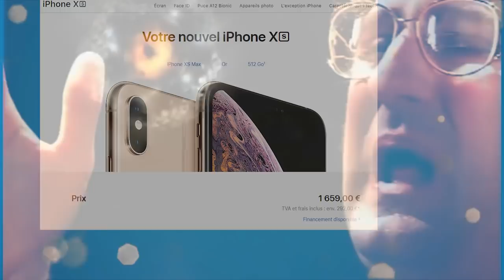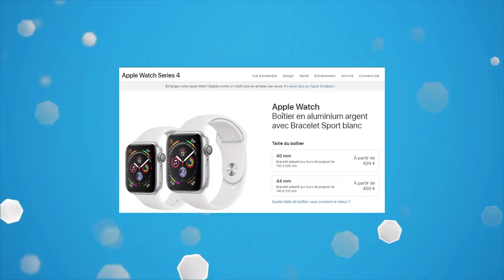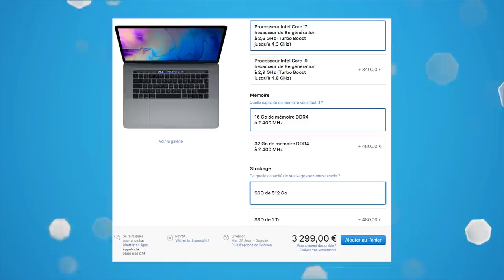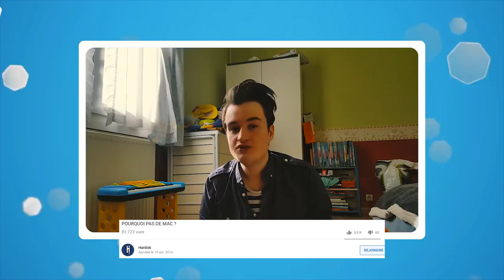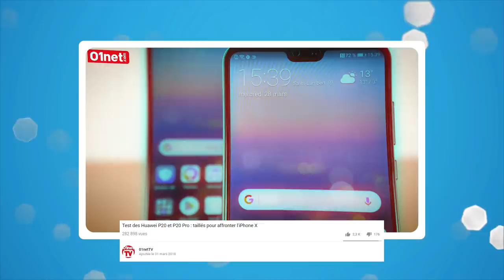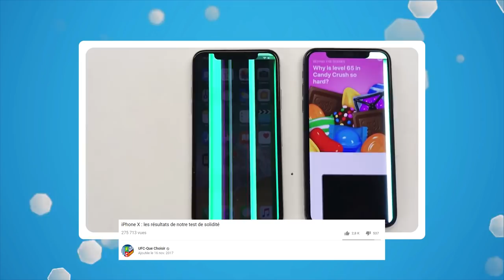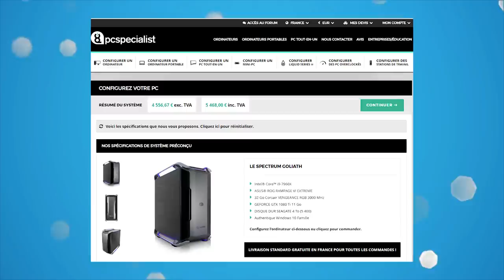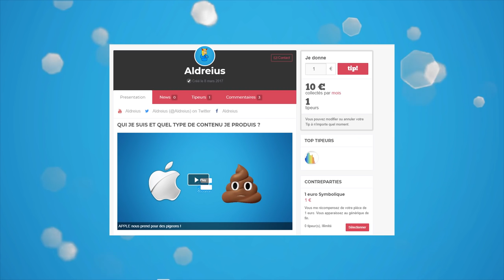Apple et son IPhone Xs - retour critique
(choisissez la rtx 1080TI pour avoir la même config que je propose)

musiques dans l'ordre :
no time for caution - Hans Zimmer
Anything but Tangerines - Hearthworm Jim 2 (PS1)
deceiver of the gods - amon amarth (générique)
Already Dead - Thomas Newman - American Beauty
Divide Magna - Hotline Miami 2
Dust - Hotline Miami 2